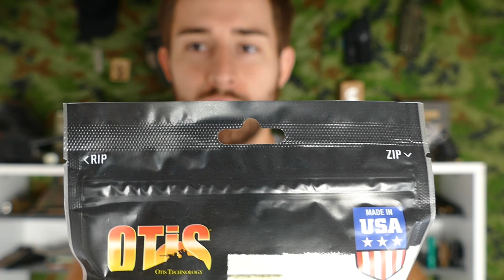► Nettoyage de votre arme avec Otis Ripcord !